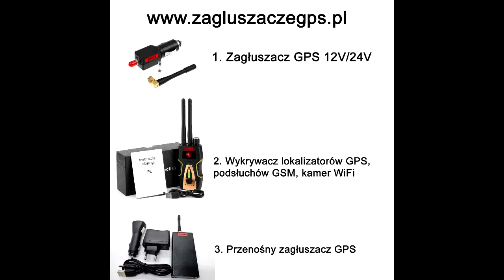Zagłuszacz GPS Sklep, Wykrywacz lokalizatorów GPS Sklep, podsłuchów GSM, kamer Wifi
Na filmie przedstawione są dwa rodzaje zagłuszaczy GPS oraz wykrywacz lokalizatorów GPS, podsłuchów GSM, pluskw, ukrytych kamech WiFi. Jest również podany adres sklepu internetowego gdzie można kupić te oraz inne urządzenia. Sklep z zagłuszaczami, lokalizatorami GPS. Najwyższa jakość produktów!